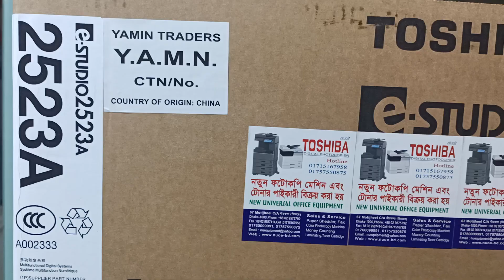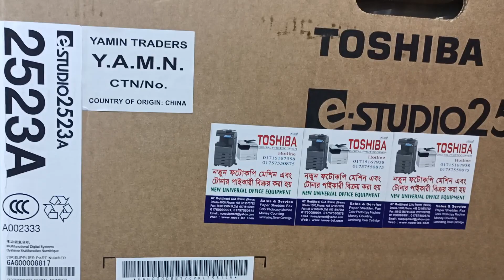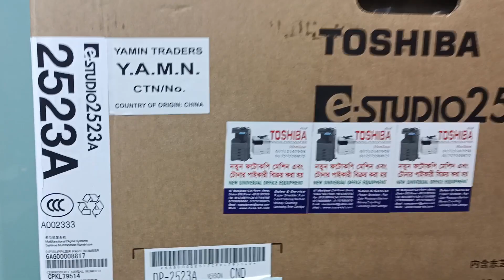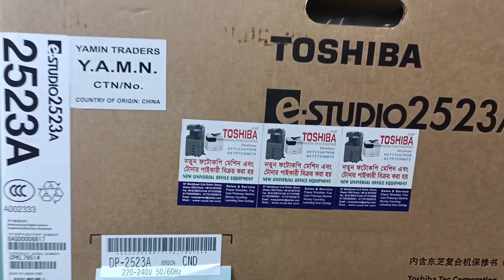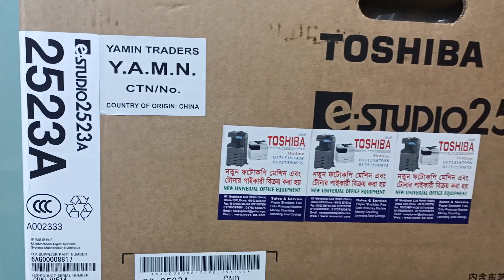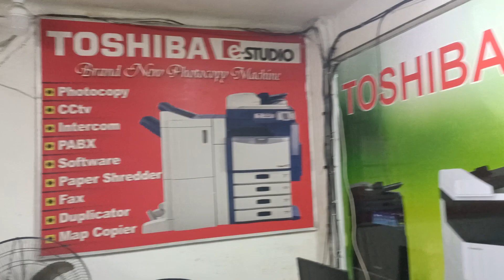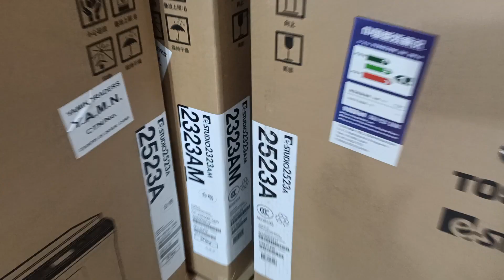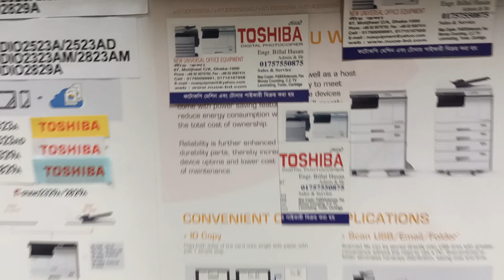Toshiba E-studio 2523A Black & White Photocopier New universal office equipment 01757550875